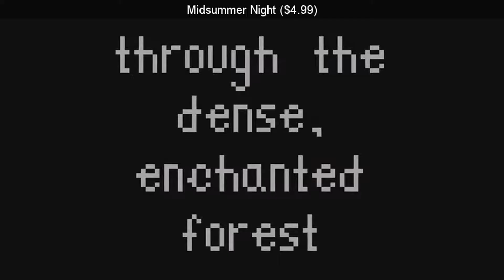SteamBro: Random Games (2016-10-05 #104840)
00:04 Woah Dave! ($4.99)
00:10 Loren The Amazon Princess ($19.99)
00:21 BATTLESLOTHS
00:29 Versus: Battle of the Gladiator ($14.99)
00:36 Grid Legion ($5.99)
00:44 The Adventures of Mr. Bobley ($3.99)
00:52 Demon's Crystals ($9.99)
01:02 Mutant Storm: Reloaded ($4.99)
01:30 Terra Incognita ~ Chapter One: The Descendant ($0.99)
01:37 Painkiller Overdose ($4.99)
01:43 ZombieZoid&x00ae Zenith ($5.99)
01:52 Tank Universal ($4.99)
01:59 Heathen Engineering's Terran ($39.99)
02:09 Mr. Robot ($9.99)
02:15 Midsummer Night ($4.99)
02:23 Revenge of Roger Rouge ($0.99)